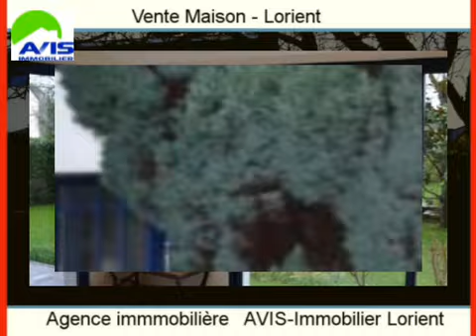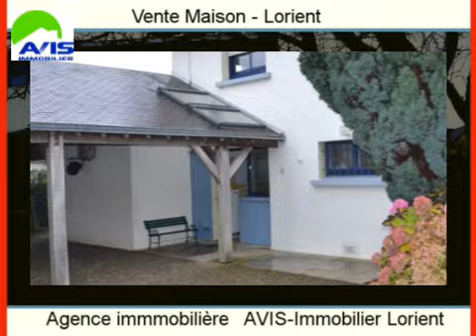Achat Vente Maison Lorient 56100 - 177 m2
Cliquez sur ce lien pour en savoir plus (prix, contacts)